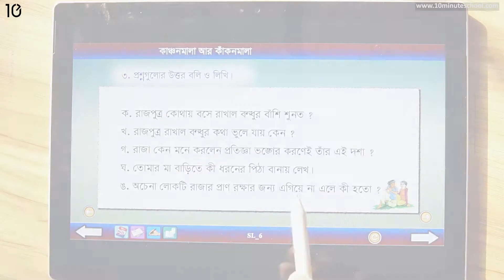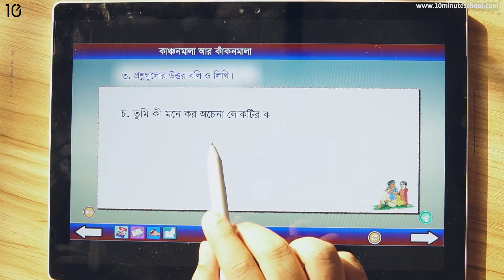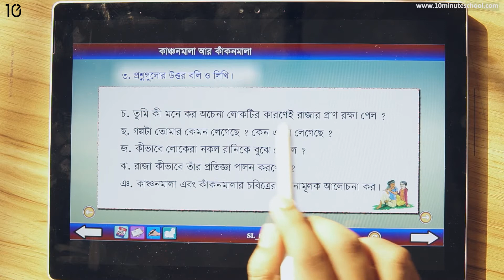১২.১২. অধ্যায় ১২ : কাঞ্চনমালা আর কাঁকনমালা - অনুশীলনী (পার্ট ০৮) [Class 5]